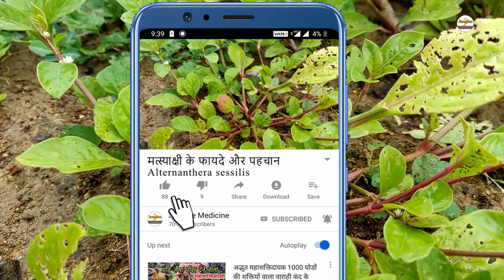तुरंत असर दिखाने वाली अद्भुत बनस्पति मत्स्याक्षी के फायदे और पहचान/Alternanthera Sessilis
आपको बड़ा आश्चर्य होगा कि हमारे आसपास मिलने वाली इस वनस्पति के इतने सारे फायदे हैं अनेक रोगों को दूर करती है और बहुत ही आसानी से हर जगह पाई जाती है इसकी संपूर्ण जानकारी प्राप्त करने के लिए वीडियो का अंत तक पूरा देखेगा और वीडियो पसंद आए तो वीडियो को अपने दोस्तों के साथ शेयर करें ताकि सभी लोग इस वीडियो के माध्यम से इस वनस्पति की जानकारी का लाभ ले पाए हमारी सभी वीडियो देखने के लिए हमारे चैनल को सब्सक्राइब करें नमस्कार